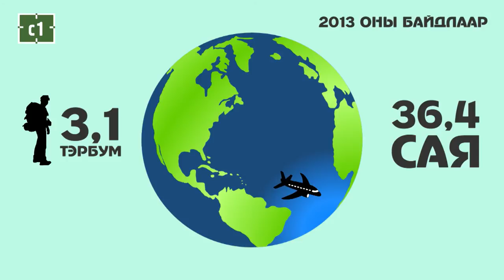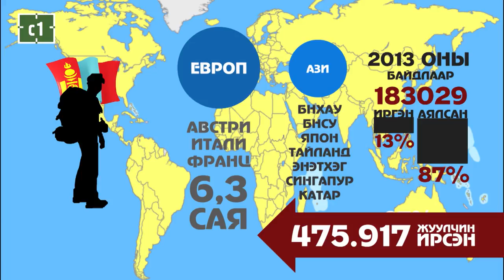C1 Newsroom - Дэлхийн аялал жуулчлалын байгууллагаас гаргасан судалгаа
Дэлхийн аялал жуулчлалын байгууллагаас гаргасан судалгаагаар жилд дунджаар 1 тэрбум хүн олон улсад аялж, 1 их наяд төгрөгийг зарцуулдаг гэсэн тооцоо гарчээ. Тэгвэл өнгөрөгч онд Хятад, орос болон Бразилийн жуулчдын мөнгө зарцуулалт хамгийн их нэмэгджээ.